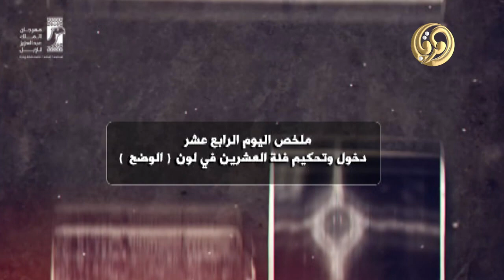ملخص عروض اليوم 14 الإبل المشاركة في فئة ( جمل - 20 - وضح)14-1-2018م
النتائج النهائية فئة جمل 20 إنتاج - الوضح
1 - عبدالله  دلمخ الحضيني  السبيعي 2 - محمد سفر عاضه البقمي 3 - بادي وديد فايز العتيبي  4 - عبدالمجيد ناصر منصور الدوسري 5 - ثلاب سعيد محمد السبيعي 6 - خالد فهيد جويعد العجمي 7 - عامر فهد عامر السبيعي  8 - علي عميش مطر المطيري  9 - عيد مشيلح عياد البقمي 10 -  حجر محمد حجر الدوسري
عروض الإبل المشاركة في ⁧